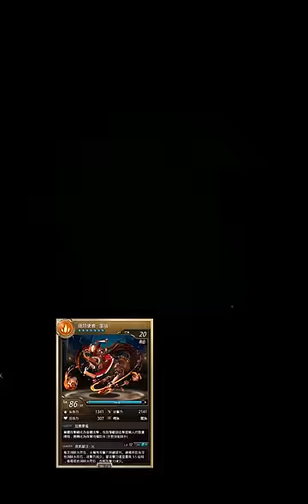火狂魔 潛能解放 【搜尋：平民百姓】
第一次嚐試了用內建的錄影，
不過很可惜的是沒辦法錄聲音@@